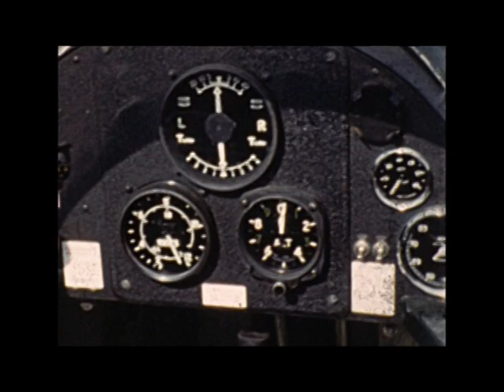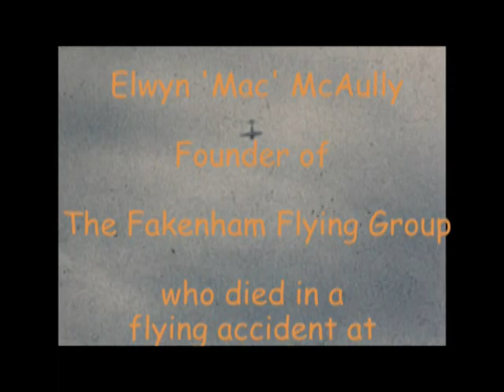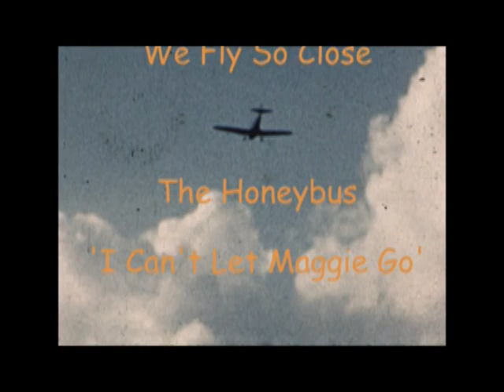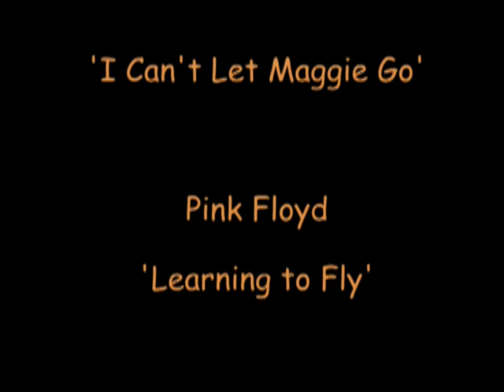Southerlands Flying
1950s-60s Flying